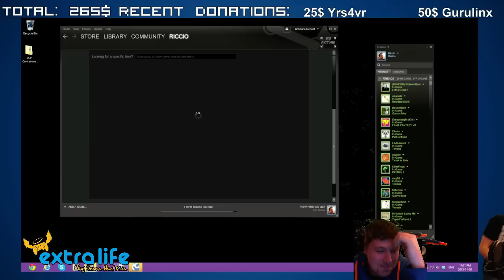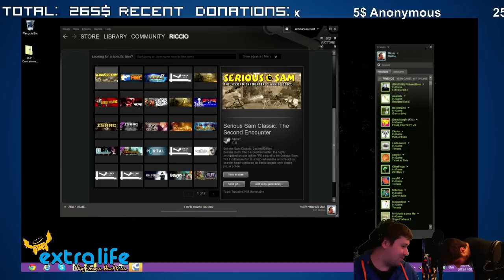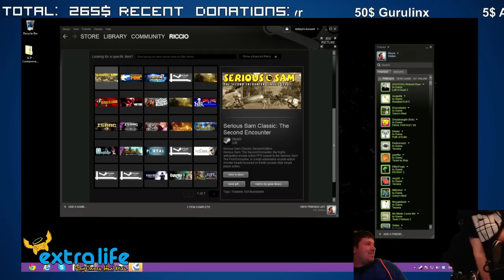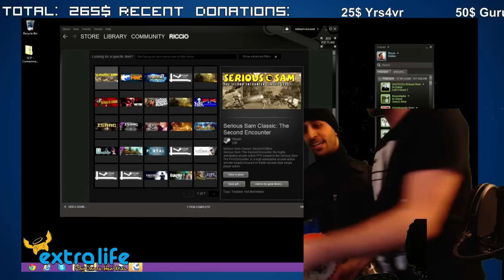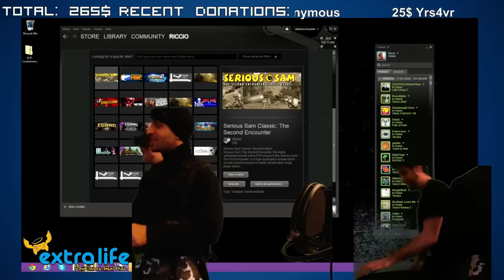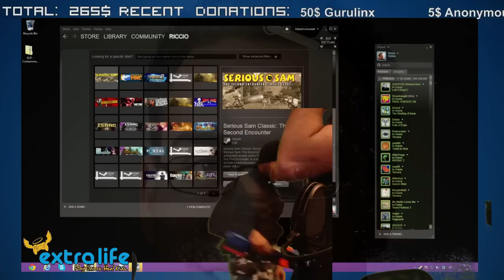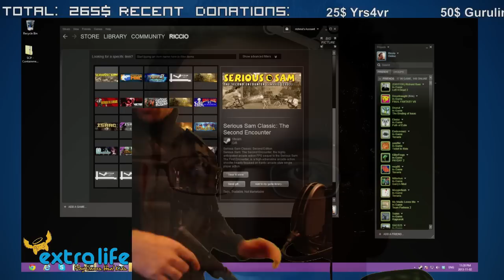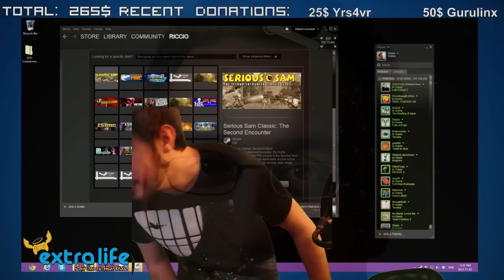GameTime Clips: Nerf Kumar (He is too OP) - [ 25 Hour Marathon ]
GameTime Clips are clips from Riccio's Live broadcasting channel over
Some of the best and funniest will be found here. Got a clip you like from the channel? Let me know and I'll put it on the Youtube.

These are uploaded directly from Twitch.tv and are unedited.

Kumar shows up at Riccio's house and Nerfs the everliving shit out of him.

- - - EunityGaming Things!! - - -

We are also looking for people looking to contribute to our site.